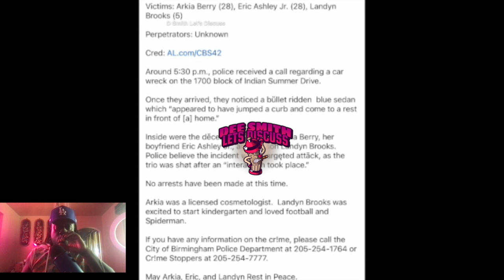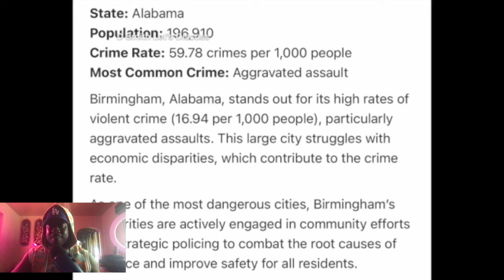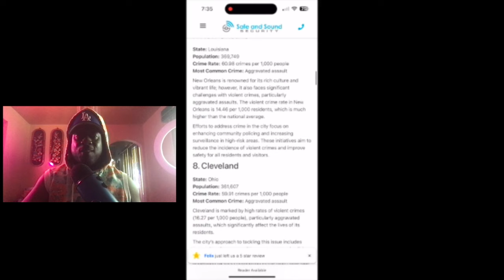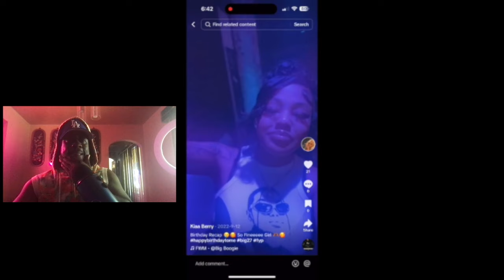Arkia "Kia" Berry " & son Killed in One of the Most Dangerous City In USA Birmingham, Alabama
According to Alabama News A Birmingham family is grieving the deaths of a woman and her young son who were shot inside a car Saturday evening.

Loved ones say 28-year-old Arkia Berry and her five-year-old son Landyn Brooks were inseparable.

Arkia, known by friends and family as Kia, was a Parker High School graduate and licensed cosmetologist. Landyn was going to start kindergarten in the fall and loved Spider-Man and playing football, Arkia’s cousin A’niya